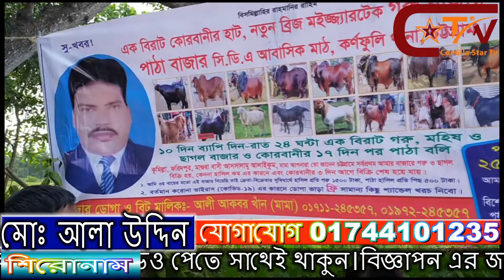ছাগলের মূল্য ১ লক্ষ ৮৫ হাজার খোঁশবাসের ইরানী বাজার আলা উদ্দিনের ফার্মে। comilla star tv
ছাগলের মূল্য ১৮৫ হাজার খোঁশবাসের ইরানী বাজার আলা উদ্দিনের ফার্মে। comilla star tv

বরুড়ার অাদমপুরের অালাউদ্দিন ছাগলের খামার করে স্বাবলম্বী

রোটা.ওমর ফারুকঃ বরুড়া উপজেলার খোসবাশ উত্তর ইউনিয়নের আদমপুর ইরানি বাজার সংলগ্ন আলাউদ্দিন ছাগলের খামার করে অাজ স্বাবলম্বী হয়েছে। গত ৯ অাগষ্ট বিকাল ৪টায় সরেজমিনে গিয়ে পরিদর্শন করে জানা যায়। তিনি গত প্রায় ২০০৩ সাল থেকে বেকারত্ব সমস্যা দূর করার জন্য সীমিত পরিসরে ছাগল পালন শুরু করে। বর্তমানে খামারে ছোট বড় মিলিয়ে দেশি ও বিদেশি বিভিন্ন প্রজাতির প্রায় ৮লক্ষ টাকা মুল্যের ৩৫ টি ছাগল রয়েছে। তার খামারের ছাগলের লালন পালনে তার স্ত্রী সহ ১০ থেকে ১২ জন লোক কাজ করে, এতে খামারের মালিকের পাশাপাশি এলাকার বেকারদের কর্মসংস্থানের সুযোগ সৃষ্টি হয়েছে। খামারের মালিক অালাউদ্দিন বলেন প্রতি বছর দেশের বৃহত্তর চট্টগ্রাম সহ উত্তর বঙ্গের বিভিন্ন জেলায় কোরবানি ঈদে ও অন্য ধর্মাবলম্বীদের ধর্মীয় অনুষ্ঠানে বিভিন্ন প্রজাতির ছাগল রপ্তানি করেন। ছাগল পালন করে তিনি অাজ খুবই খুশি ও স্বাবলম্বী হয়েছেন। তার সফলতার পিছনে পাশে থেকে তাকে সার্বিক সহযোগিতা ও পরামর্শ দিয়েছেন স্থানীয় সমাজকর্মী ও রাজনৈতিক ব্যক্তিত্ব নান্নু মিয়া। খামারের মালিক অারও বলেন অাজ পর্যন্ত সরকারিভাবে প্রাণী সম্পদ অধিদপ্তর ও কোন সংস্থা থেকে সহযোগিতা পাননি। এ খামারটি এলাকার মানুষের বেকার সমস্যা দূর করার জন্য সরকারি সহায়তা দেওয়ার জন্য উর্ধতন কর্তৃপক্ষের দৃষ্টি আকর্ষণ করেন।